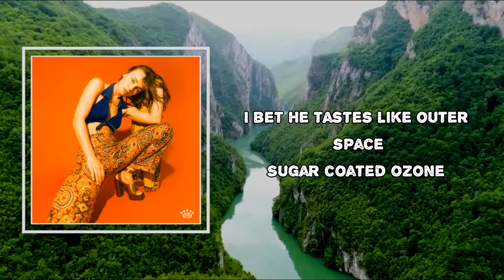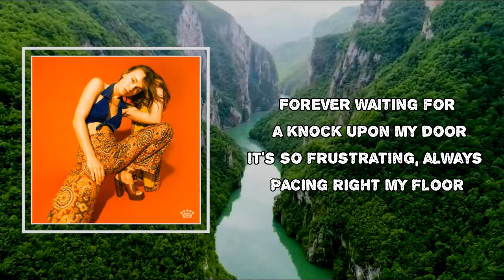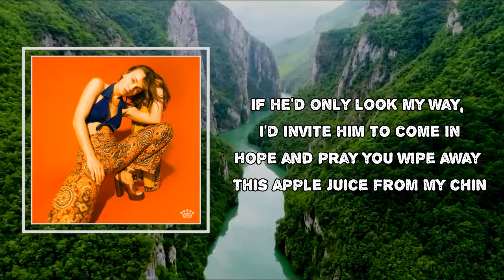Zella Day - Purple Haze (Lyrics)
Album: Where Does The Devil Hide

Purple Haze Lyrics:

Purple haze on Saturdays
Smoking with no clothes on
I bet he tastes like outer space
Sugar coated ozone

I took a walk today to the corner store alone
I bought some apple juice 'cause I needed some at home
I like to take my time for a chance that I might get
I try to catch his eye, but he hasn't noticed yet

Sugar coated ozone

(Oh-oh)

Forever waiting for a knock upon my door
It's so frustrating, always pacing right my floor
If he'd only look my way, I'd invite him to come in
Hope and pray you wipe away this apple juice from my chin

Sugar coated ozone
Sugar coated ozone

(Oh-oh...)